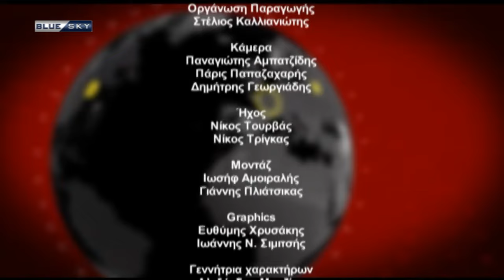ΡΑΝΤΕΒΟΥ ΜΕ ΤΗΝ ΕΠΙΚΑΙΡΟΤΗΤΑ - 12/01/ 24